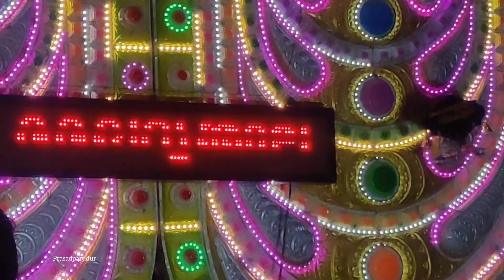muthuthala ganapathi temple pooram 2023